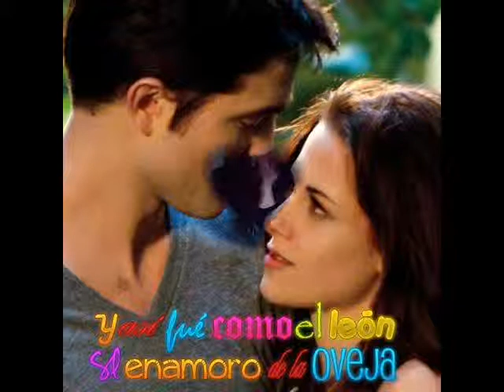Linkin Park_leave 'Twilight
Video Twilight' Con Fotos ! Espero Les Guste .. Si Te Gusta Picale Al Me Gusta ;)